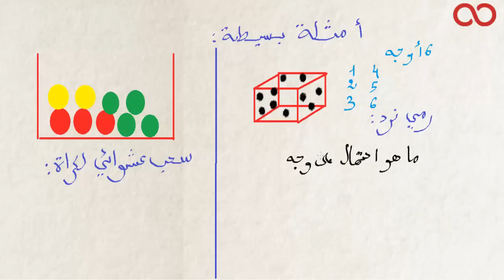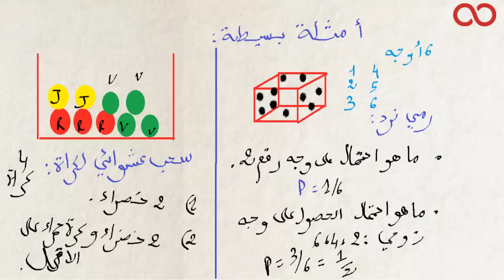Kezakoo-Introduction à la probabilité حساب الاحتمالات تقديم